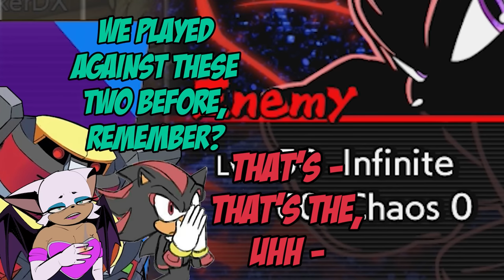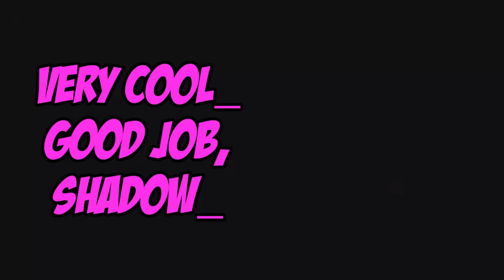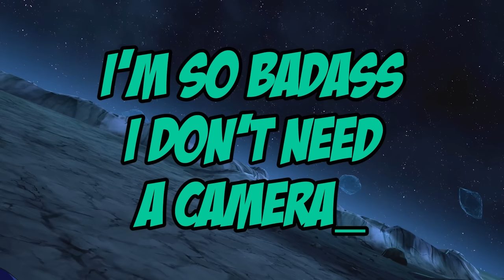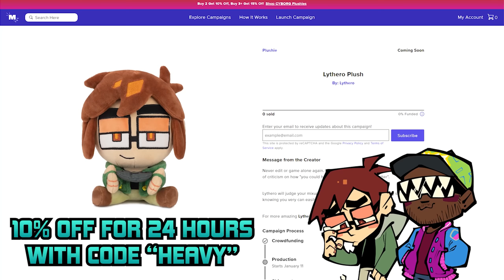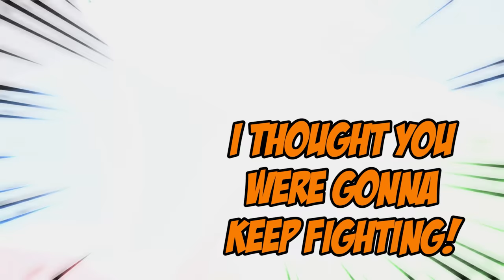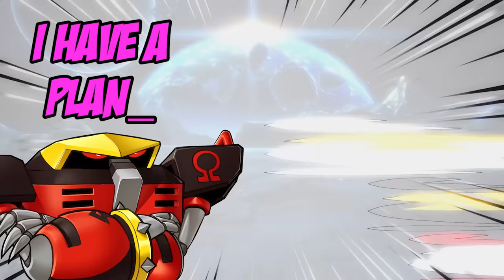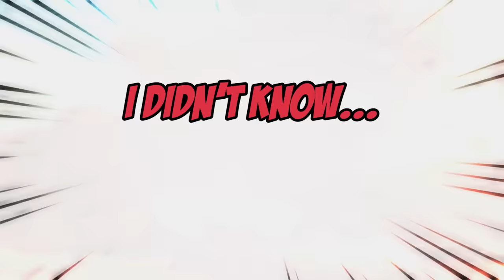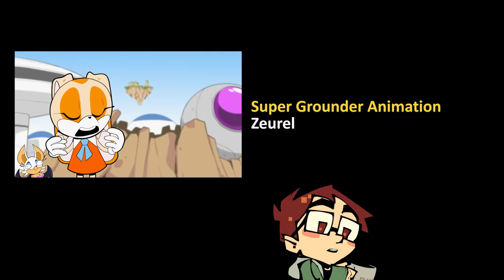DBFZ - Dark Shenanigoonz vs Sonic Heroes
Use my creator code: LytheroSOS

Lythero Plush (ONLY AVAILABLE FOR 3 WEEKS. 10% WITH CODE "HEAVY" FOR FIRST 24 HOURS):

Thumbnail & Reaction image art by @KrookedGlassesTV

Subtitles by @EmeraldDemond

Dr Girlfriend Rouge Art by @alpha00zero

Sonic Mods (Not public, still WIPs, sorry) by @thedrawvoid

Lythero Plush & Raid Mod by @UltIMa647

Team Dark Dramatic Finish by @Shoyoumomo

Goku Black Sponsor, Smoker Rouge, Omega Roomba, Swimmer Robotnik, Team Huddle Part 2 SFM animations by @DoovadHohdan

Shadow Button Check animation by @redminus

Super Grounder animation by @Zeurel

I try to only use official sources but sometime fan works are so good they trick both me and google images!